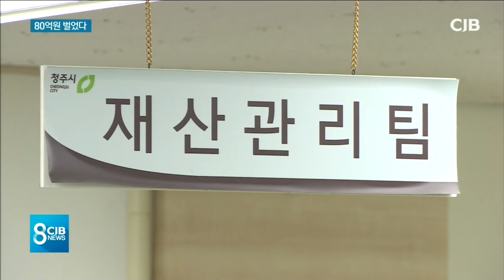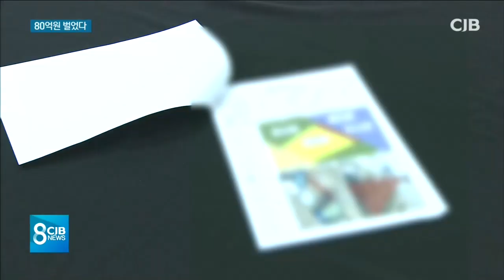쓸데없는 시유지 팔아 1년 만에 80억